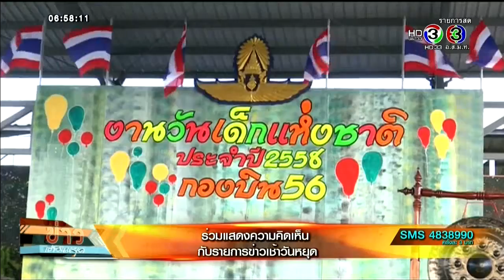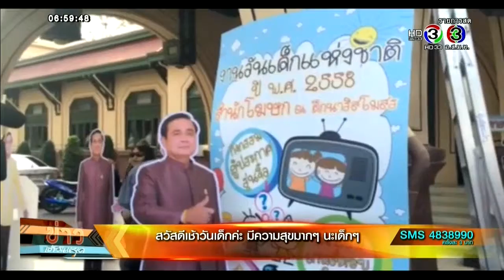ข่าวเช้าวันหยุด วันที่ 10ม.ค.58 ช่วงที่1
รายการ 'ข่าว... เช้าวันหยุด' อัพเดทข่าวสารเหตุการณ์เด่นในรอบสัปดาห์ กับ เมจกา สุพิชญางกูร - ปิยณี เทียมอัมพร และ อ.เกษมสันต์ วีระกุล